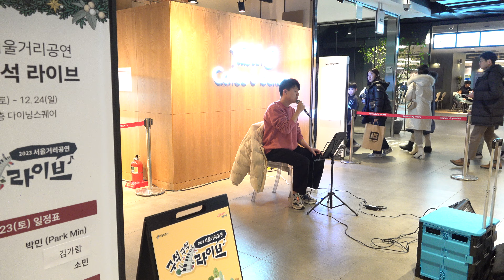김가람 - 크리스마스잖아요 커버 .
김가람 - 서울 구석구석 라이브 . 광화문 크리스마스 마켓 .  . 이 영상은 HNH TV의 제작 영상이며, HNH TV에 의해 촬영, 편집되었습니다.